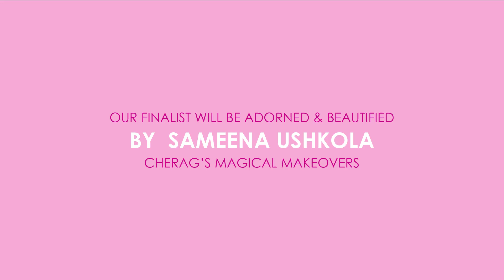Check out this makeup tutorial for a perfect party look.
Watch this easy to follow tutorial for a flawless makeup by Sameena Ushkola, an avid makeup artist from Cherag’s Magical Makeovers and be party ready in no time.